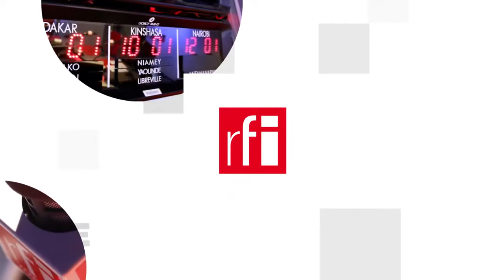Việt Nam: Tỷ lệ trẻ em béo phì tăng nhanh một cách đáng ngại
Theo Tổ chức Y tế Thế giới WHO, 9 trên 10 ca tử vong do Covid-19 là xảy ra ở những quốc gia có tỷ lệ béo phì cao. Một nghiên cứu của Liên đoàn Béo phì Thế giới WOF cho thấy tại những nước có ít nhất 50% dân số thừa cân, béo phì, tỷ lệ tử vong do Covid-19 cao hơn gấp 10 lần. Nói cách khác, đại dịch Covid-19 càng làm nổi bật nguy cơ của nạn béo phì đối với nhiều nước trên thế giới, kể cả đối với Việt Nam.